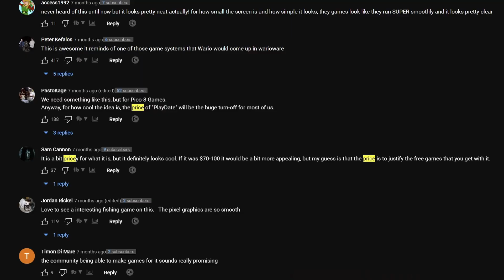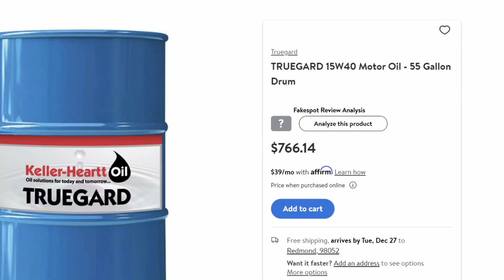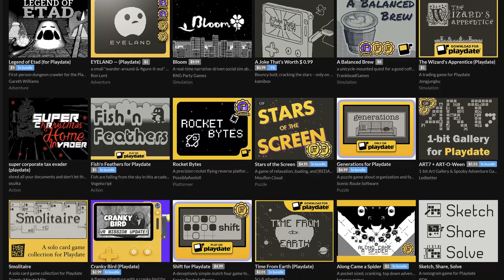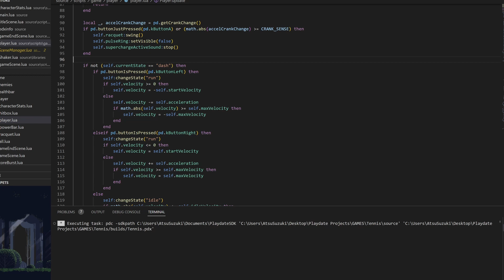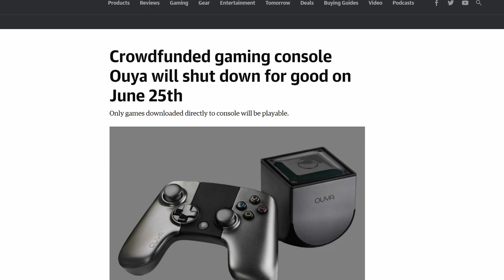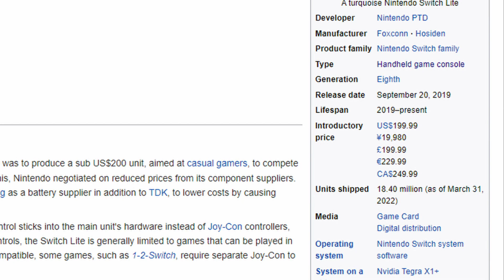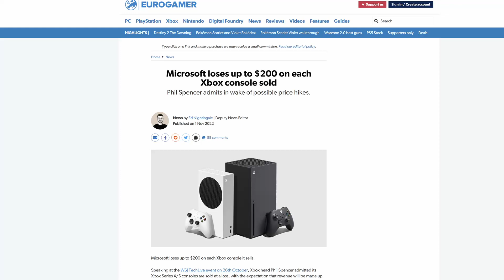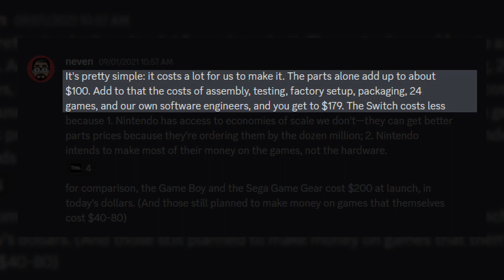Is the Playdate Too Expensive??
The Playdate is $179. Is that overpriced?? Watch this thinly veiled economics lecture to find out more.